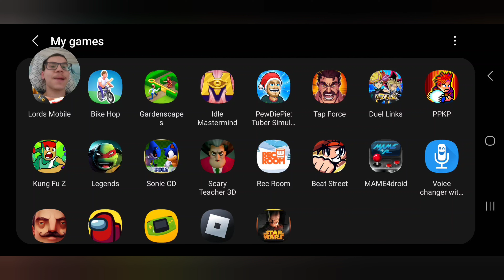Kung fu Z gameplay